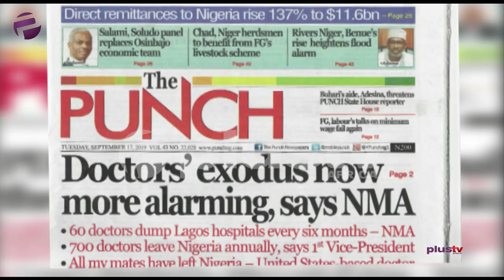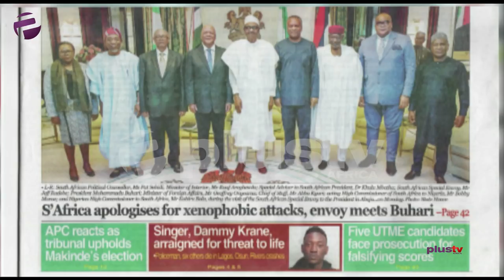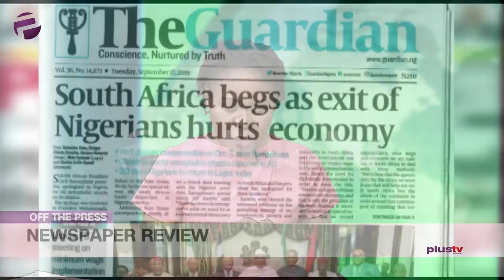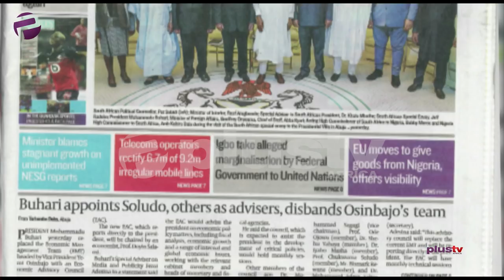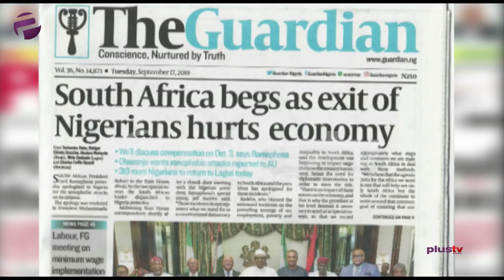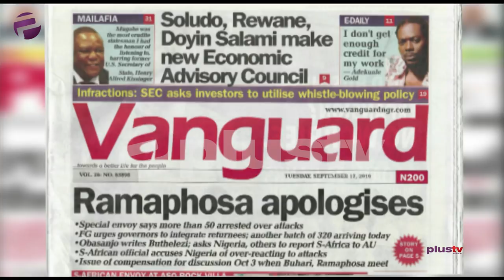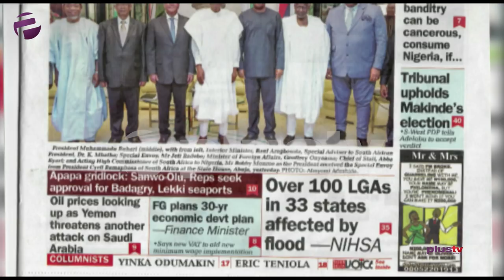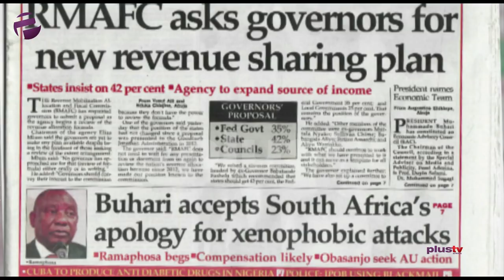Xenophobia: South Africa Apologizes, Begs Nigerians to Come Back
South African President Cyril Ramaphosa yesterday through his special envoy, Jeff Radebe, apologized to Nigeria for the xenophobic attacks on its citizens.

Radebe, who blamed the untoward incidents on the prevailing scourge of unemployment, poverty, and inequality in South Africa, said the development was beginning to impact negatively on the country’s economy, hence the need for diplomatic intervention in order to stem the tide.

Tubosun Akeju joined Amaka Okoye to review the biggest stories in Newspapers today.